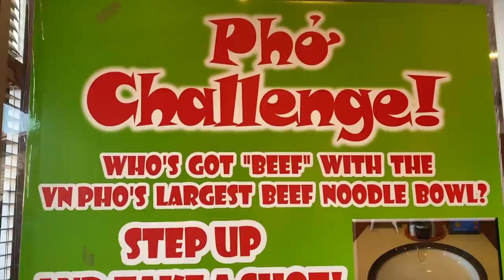MASSIVE PHO CHALLENGE at V N Pho in Atlanta, Georgia!!! ft. Blaine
RAINA IS CRAZY

20687 Amar Rd Ste 2-196